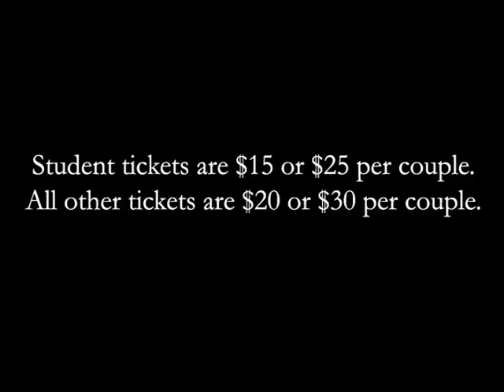Barrister's Ball Ad #4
The fourth advertisement for the upcoming Barrister's Ball at the University of Utah!

To RSVP, place a check in the SBA box in the front office with your name and the number of tickets you'd like to purchase.